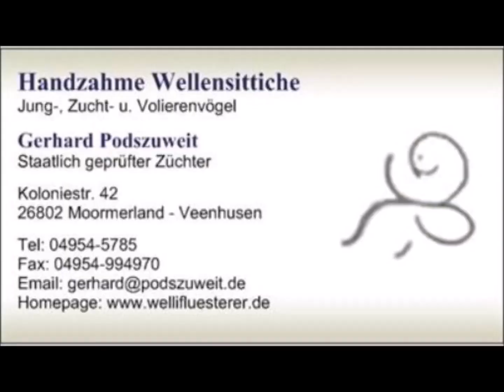2024 07 11 Möhrengrün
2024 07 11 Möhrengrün